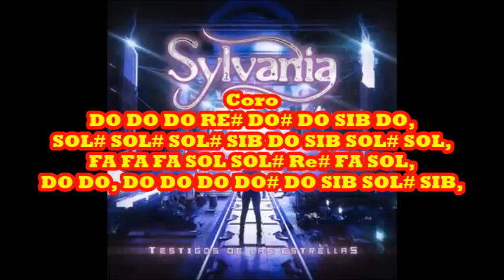Sylvania - La Senda del Olvido Notas para Flauta/Violin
en el link encontraras mi blog, donde encontraras esta cancion completa, espero que sea de su agrado